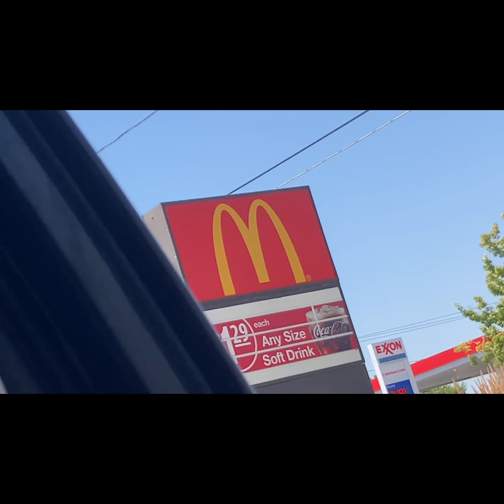Emiliano summer Vlog 1 ￼